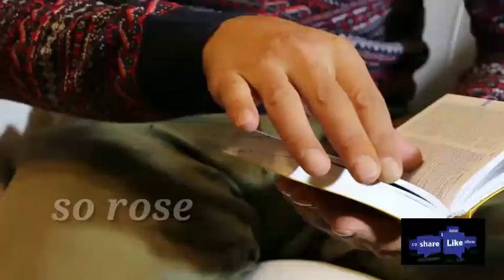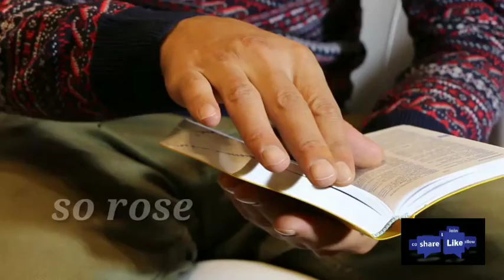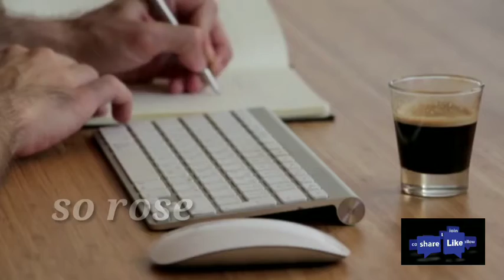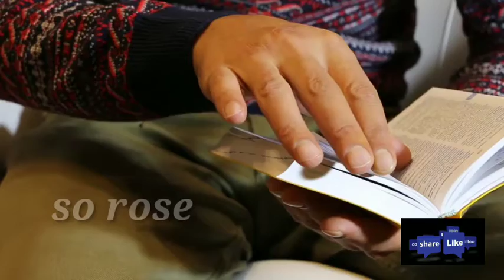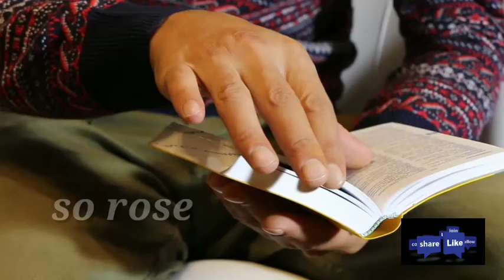Jania Gyan ki Bareme Amitabh Bachchan Kya Kehte Hain//Knowledge is Power// Gyan ka Takat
1. DSLR Camera
2.Vlogging Camera
3.Wireless Mic
4.Mic for Voiceover
5.Wired Collar Mic
6.Dual Mic for Interview
7. Windows Laptop for Video Editing
8.My Macbook pro
9.My iMac
10.Tripod Stand
11.Smartphone Gimble
12.Dslr Gimble
13 .RingLighting setup
14.Green Screen
15. Smartphone Camera

education vs learning
learning vs education
education vs learni
formal education vs self education
what is learning
formal education
self education
online learning
formal education vs. learning
what is education
higher education
elearning,distance learning
self education vs college
online education
free education
formal vs informal education
teaching vs learning
studying vs learning
education reform
education policy